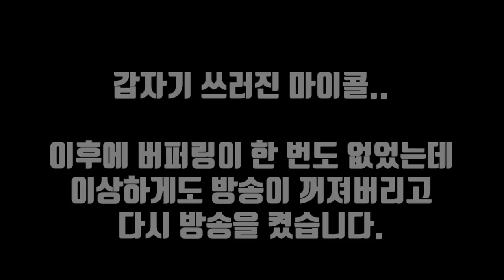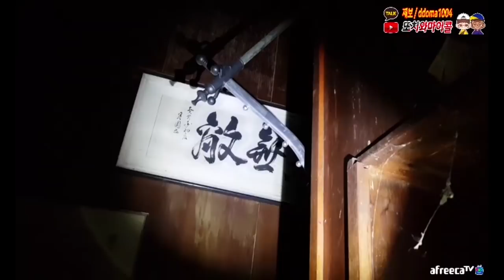왜 자꾸 죽이려고만 하시나요.. ㅠㅠ / Why do you keep trying to kill me? [ENG, JP, CHN SUB]